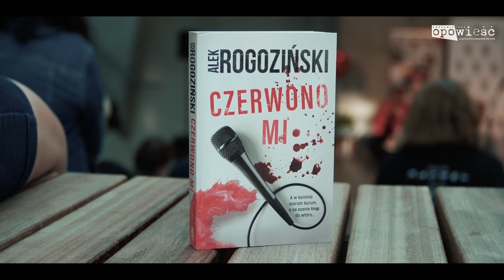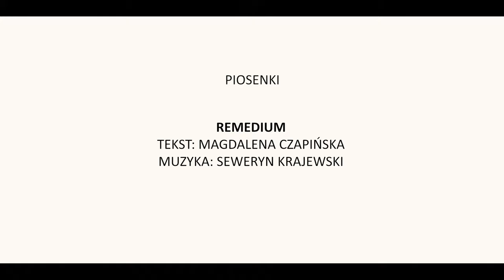ALEK ROGOZIŃSKI o książce "Czerwono mi"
To jest kryminał, więc ma trzymać w napięciu. Ale to też jest komedia, więc ja się bardzo cieszę, jak moja książka spełnia też to oczekiwanie dostarczenia rozrywki i sprawia, że na twarzy pojawia się uśmiech - mówi Alek Rogoziński, autor powieści „Czerwono mi”, lekkiego kryminału rozgrywającego się podczas… festiwalu w Opolu. Rozmawia Przemysław Poznański.

Skarpa Warszawska

Muzyka:
Cała sala śpiewa z nami
Tekst: Jan Tadeusz Stanisławski
Muzyka: Urszula Rzeczkowska

Piechotą do lata
tekst: Beata Kozidrak
muzyka: Jarosław Kozidrak

Do zakochania jeden krok
Tekst: Andrzej Bianusz
Muzyka: Antoni Kopff

Jaka róża taki cierń
Tekst: Jacek Cygan
Muzyka: Włodzimierz Korcz

Nie dokazuj
Tekst: Marek Grechuta
Muzyka: Jan Kanty Pawluśkiewicz

Remedium
Tekst: Magdalena Czapińska
Muzyka: Seweryn Krajewski

Wykonawcy
Agata Załęcka
Karol Włoch
Patryk Wereszczyński
Sylwester Biraga